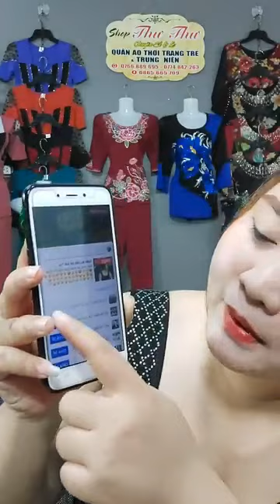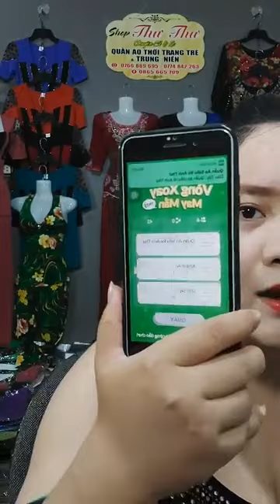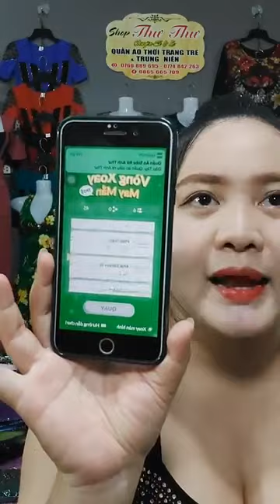35 Túi xách Quần áo nữ hàng nhập khẩu Trung Quốc chất lượng giá rẻ chị em vào xem hàng chốt đơn202